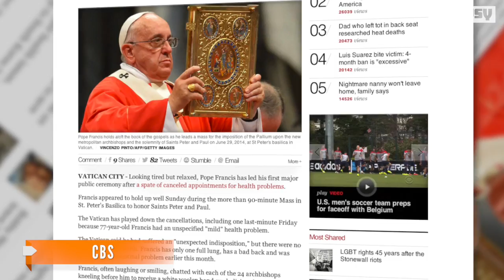Pope Francis Back To Work After Health Concerns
Francis held mass on Sunday after canceling an appearance at a Rome hospital Friday. It was his third canceled public appearance this month.